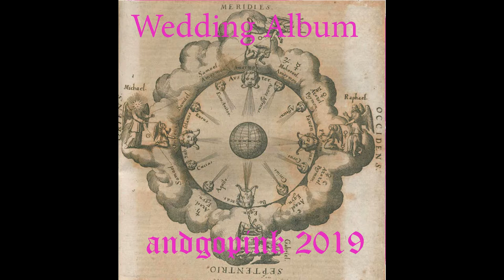andgopink ~ wedding mass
from wedding album
chill out sound from andgopink sound system